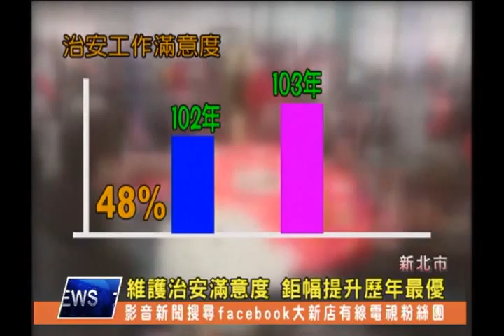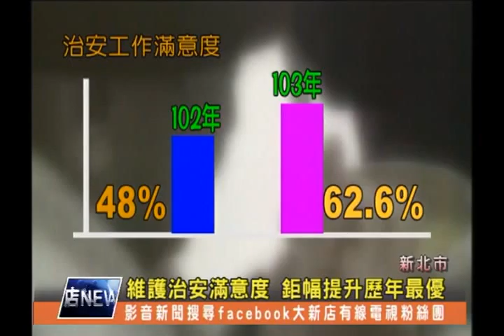1030825【大新店地方新聞】維護治安滿意度 鉅幅提升歷年最優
國立中正大學犯罪研究中心日前公布了103年上半年度全國民眾犯罪被害暨政府維護治安施政滿意度調查，調查結果顯示在維護治安工作的滿意度上，從去年的48%提升到62.6%，是歷年來最佳的表現，另外對於報案後警察機關的處理態度也有超過五成以上的民眾給予肯定。